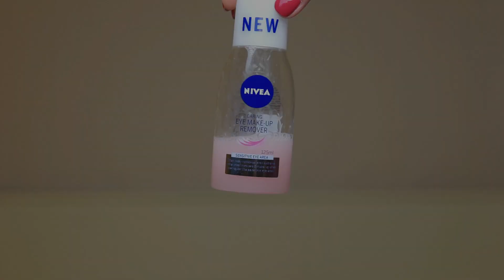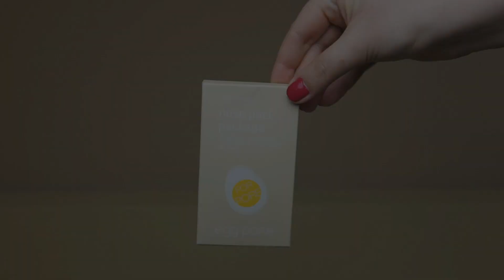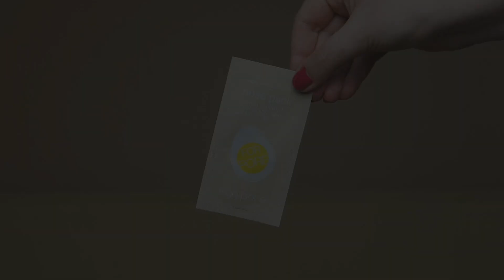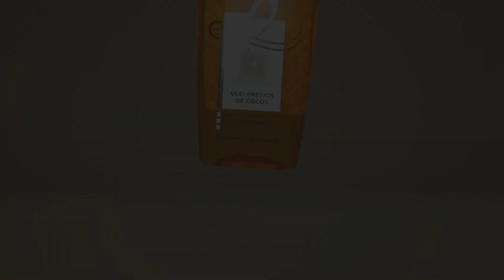Favoritele Momentului | Aprilie - Iunie 2018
Buna! Azi vorbim despre favoritele momentului, favoritele din ultimele luni, mai exact produsele pe care le-am folosit aproape non-stop in aprilie, mai si iunie!
Gasiti mai jos lista cu favoritele si link-uri!
Care sunt produsele voastre preferate?

PRODUSE MENTIONATE

chicinquest

O.P. 56 - C.P. 68 Bucuresti

Track: Raven & Kreyn
*Anumite link-uri sunt afiliate!